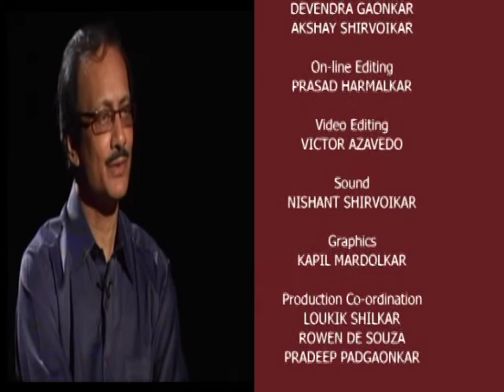Prudent Media Head On with Shankar Mohan 26 Nov12 Part 2